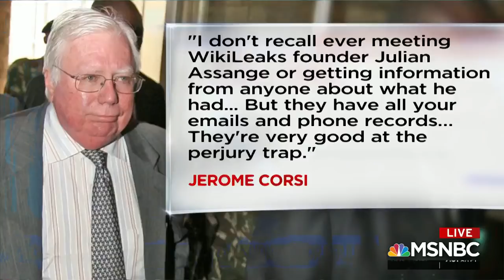Former prosecutor obliterates Jerome Corsi's 'perjury trap' claim